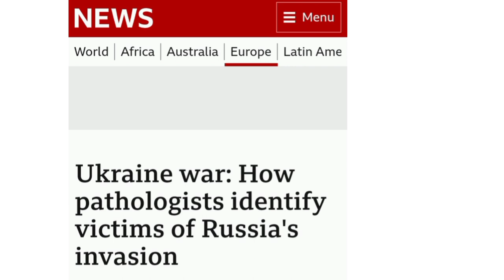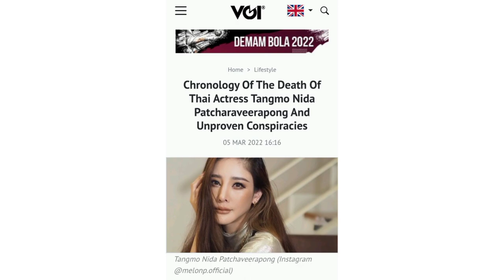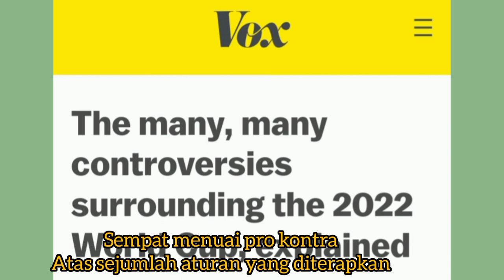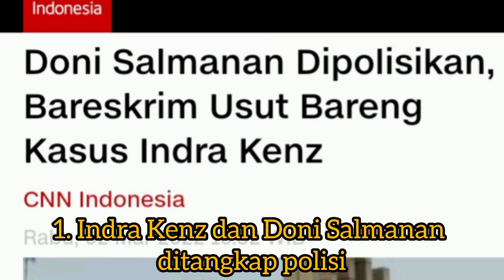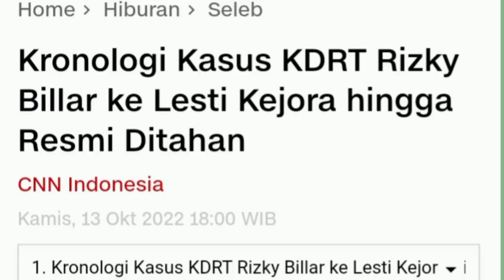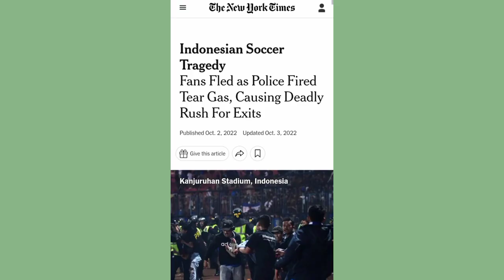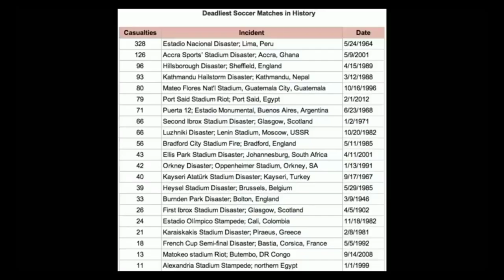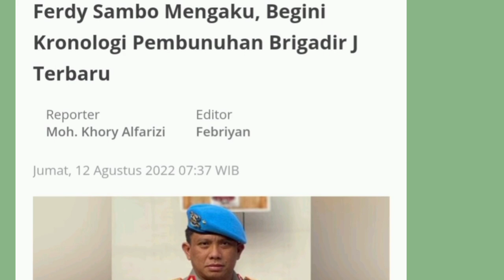Tahun 2022 apa yang terjadi- Piala Dunia hingga Lesti Kejora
Tahun 2022 apa yang terjadi di luar dan dalam negeri akan dibahas dalam video ini.